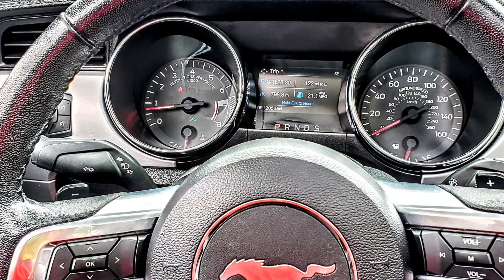2016 Ford Mustang GT 5.0 Convertible Visual Car Review.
Check out this 2016 Ford Mustang GT 5.0 convertible worh 50k miles on it available @wernerhyundai Tallahassee.  Tell them you saw it on JRideReviews Social Media Marketing Inc 💯 Tallahassee.